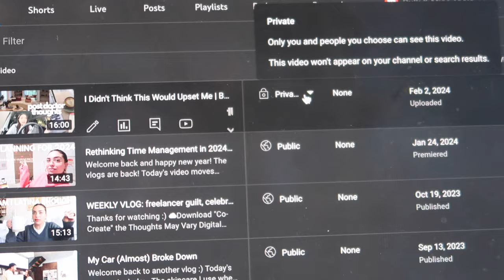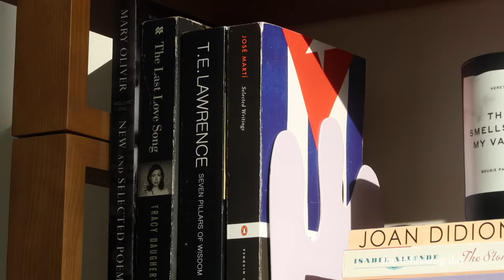A Work Week In My Life | Freelance Writer & Podcast Host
Welcome to a few days in my work week as a freelance writer, journalist, and host! Since the world of a freelancer can sometimes be a whole lot of juggling, I'm focusing more on sharing my process and what the BTS of projects look like. Let me know if this format is something you're into!

0:00 Intro / how I prep for podcast recording days
1:09 Making lunch
2:30 Wednesday's work day (podcasting, writing)
5:13 I'm launching a newsletter
6:19 Thursday's work day (writing articles & interviews for Arch Digest)
8:54 Newsletter cover art spoiler
9:40 How I write an article
11:23 Outro